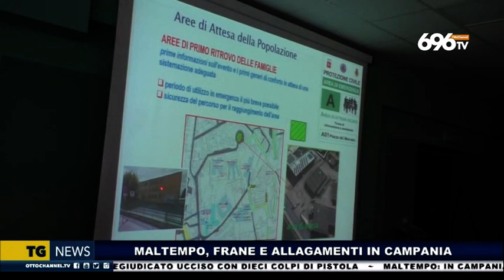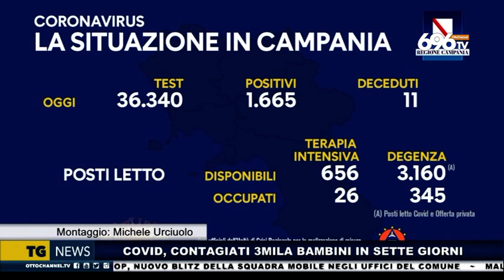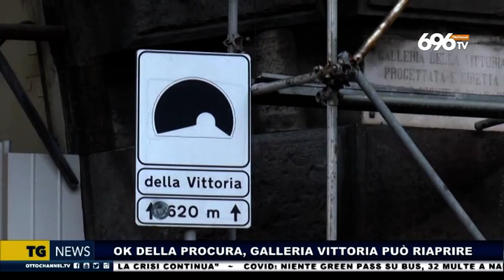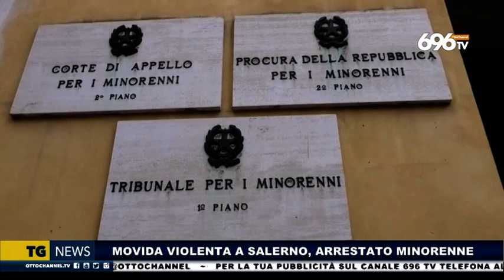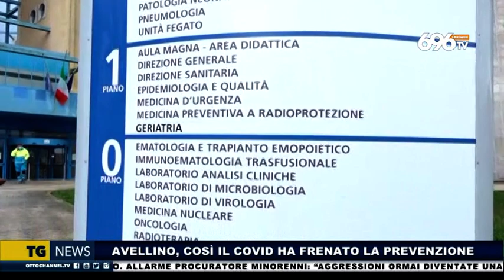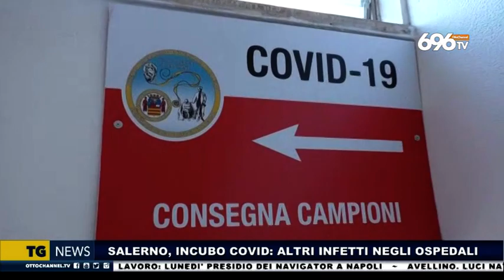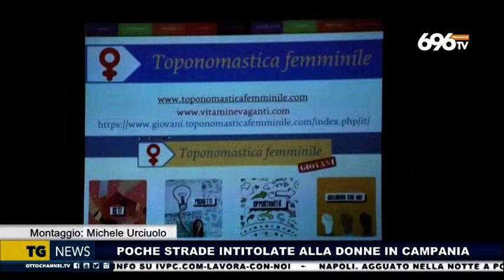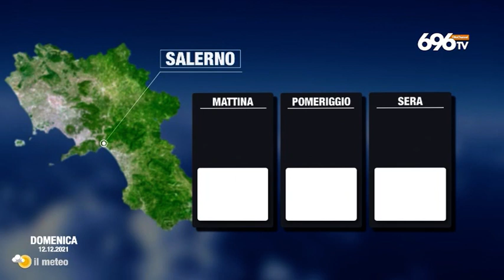Tg News 11 dicembre 2021 - ore 14